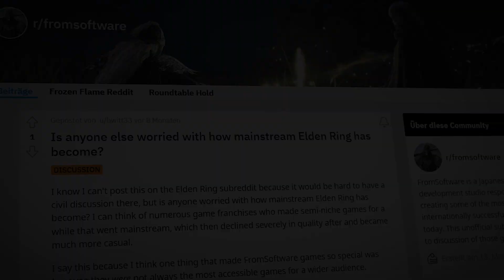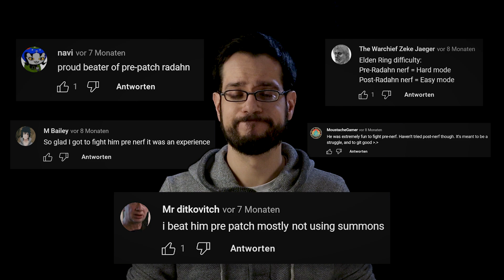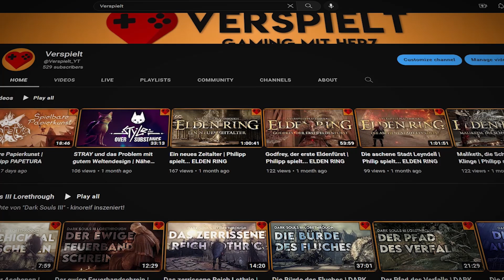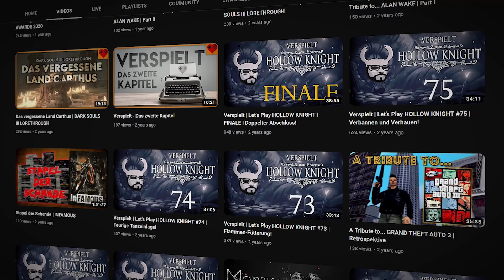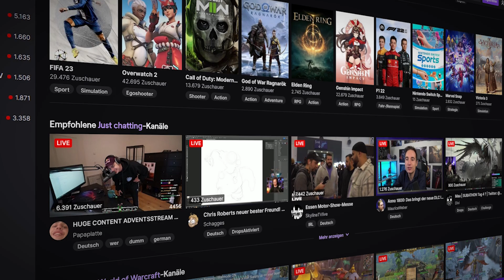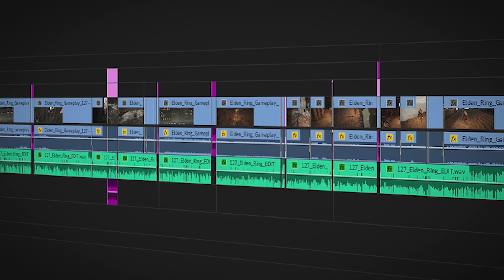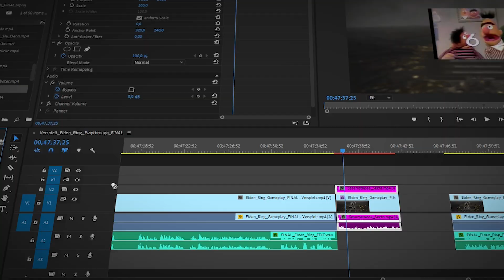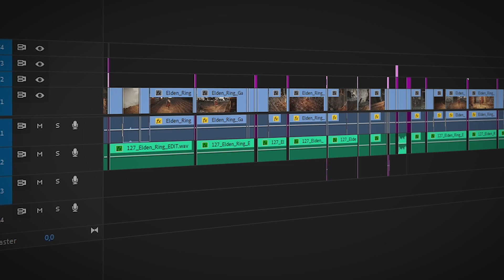Elden Ring ist ein Meisterwerk. Nur leider nichts für mich.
Knapp 8 Monate hat mich "Elden Ring" im Jahr 2022 begleitet. Eine sehr lange Zeit, in der ich sehr viel gelernt habe. Was genau, das erfahrt ihr in diesem Video.

00:00:00 - Prolog
00:03:29 - Kapitel 1: Alles beim Alten
00:10:19 - Kapitel 2: Die beste Open World
00:25:00 - Kapitel 3: Ich liebe Souls-Likes
00:38:18 - Kapitel 4: Mainstream-Souls
00:47:33 - Kapitel 5: Zuviel des Guten
01:00:34 - Kapitel 6: Das letzte Souls-Spiel
01:10:36 - Epilog